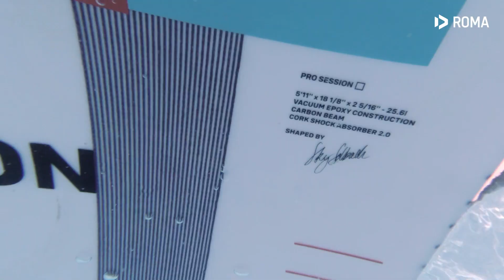Pro Session 2020 Caratteristiche - Duotone Surf Board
PKR Kitesurf

PKR School:

– Centro kitesurf specializzato
– Scuola con Istruttori della Federazione Italiana Vela
– Organizzazione di kitecamp
– Lezioni di Kiteboarding avanzato e freestyle
– Corsi Base di Kitesurf con attrezzatura completa a disposizione
– Test, prove e consigli sui materiali (Kite – Tavole – Barre – Trapezi – Mute)

 Nella PKR School, questo è molto altro.